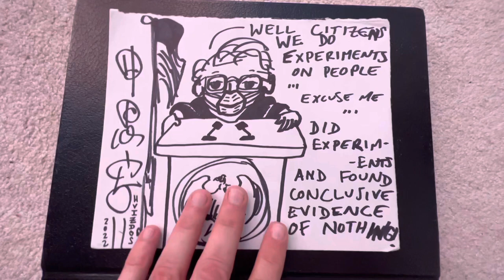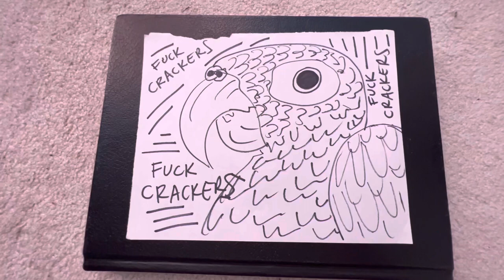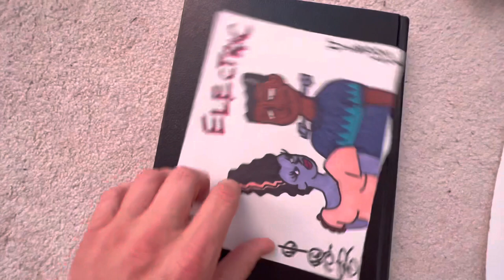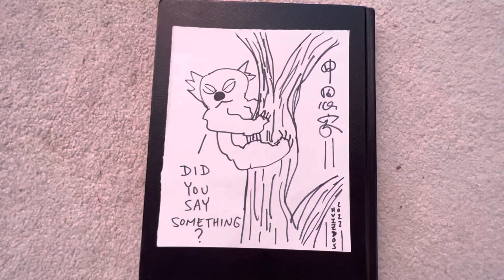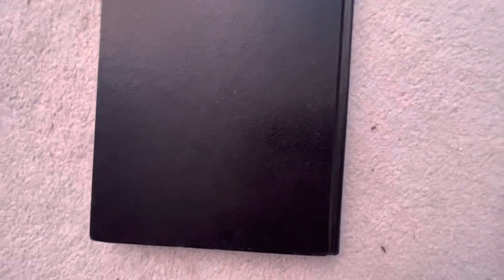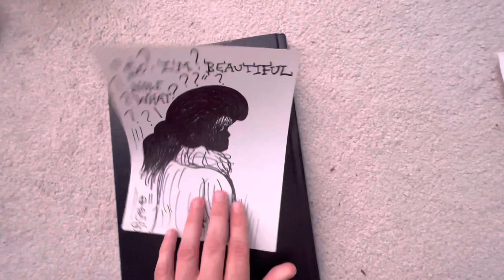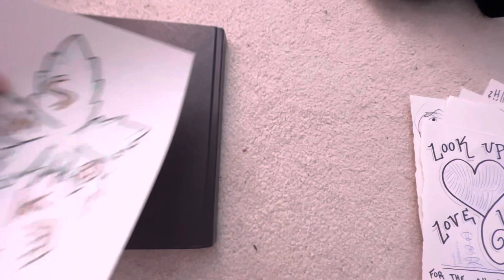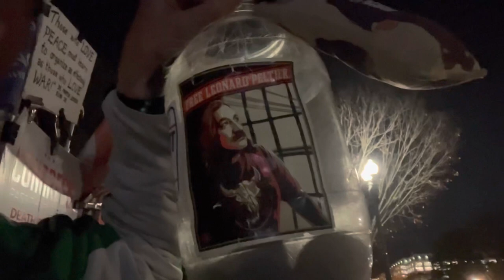ELECTRIC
Modern videoetry featuring multiple now of today big voices in our cosmopolitan travelopoly. Take a listen. They’re tagged on Instagram. This is my artwork, Washington DC, Representative Sherrill, Justice of Michigan Kyra Gouldin, USA Shaolin Temple Shifu, and this wild bull ride announcer. I say we got the juice now. My news is good gnus. Peace and Blessings